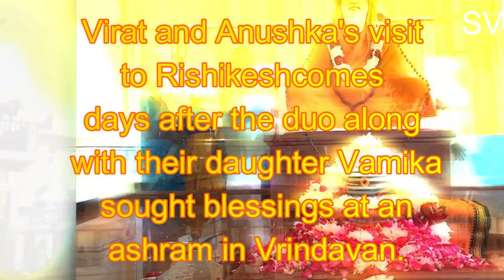Virat kohli Anushkha sharma in स्वामी दयानंद गिरि आश्रम rishikesh